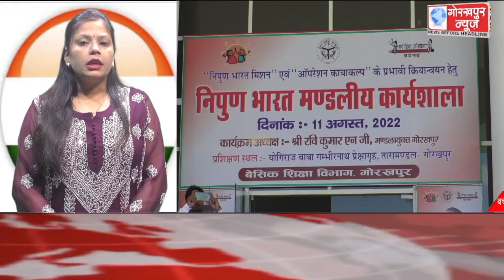GORAKHPUR NEWS Headlines 11-08-2022